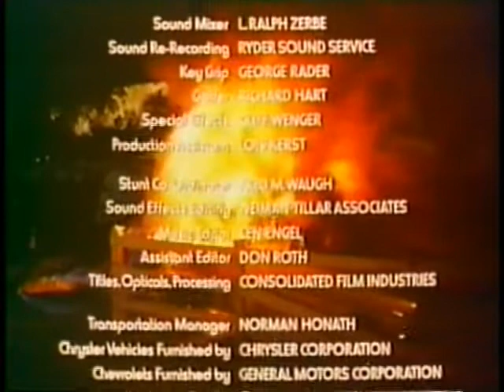Outrage (1973) Part 8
"A man can only take so much."

Robert Culp portrays suburban veterinarian Jim Kiler in this made-for-TV movie. Kiler is pushed over the edge by young punks who destroy his property and threaten his family.

Digitized from VHS.